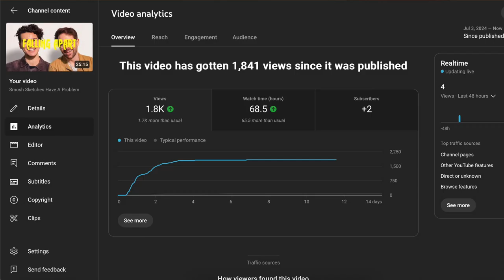Im fully healed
Im so happy right now